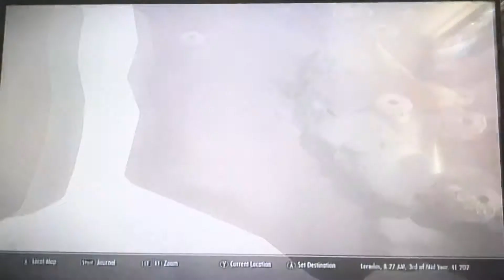Skyrim - Walkthrough Part 270: The Death Brand Pirates